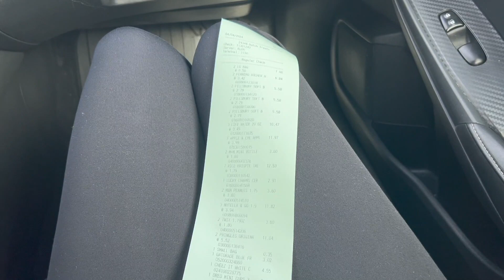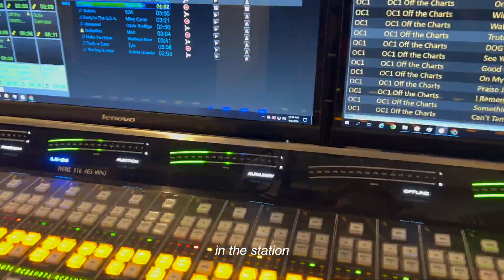week in the life of a hofstra student | greek week, initiation, & downpouring!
This week was Greek Week! At Hofstra, one week during the spring semester is all about greek organizations competing against each other to win the title of greek week champions! Also, our new class was finally initiated! I hope you enjoy watching my week!